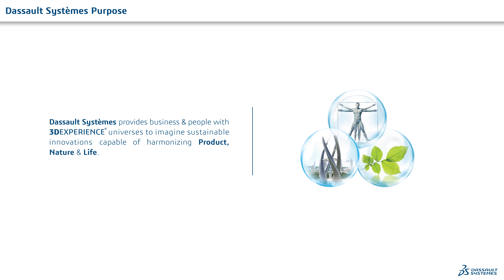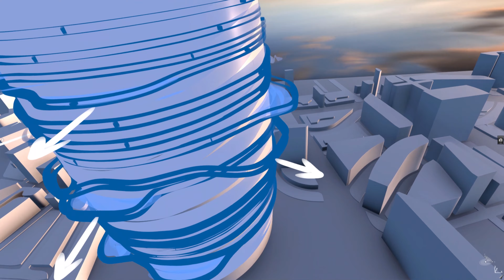PLANET CARE Experience presentation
“Planet Care” is the second experiment from the 3DEXPERIENCE Lab that explores the capacity of VR to have non-3D specialists generate original ideas in 3D. It elaborates on the findings of “3D Dream Sketcher”, a public installation previously shown at Laval Virtual in 20016, where the public could sketch scenes representing them as the heroes of their most wanted dream.
Here, with “Planet Care”, we challenge the visitor to contribute to solve problems in the area of sustainability: waste collection, sustainable purchasing, water shortage, desertification … For that we teleport them in one of the six environments that we have modeled and where a very specific problem needs to be solved.
Once again, the experiment has proved that sketching in VR, when the proper conditions are met, has the capacity to make people creative, in particular when the public is immersed into a dedicated environment with virtual characters facing a situation to solve, probably triggering some empathic mechanisms.